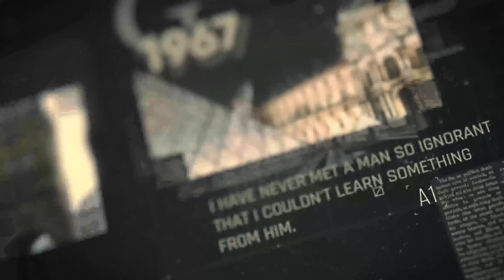The History | After Effects Project Files - Videohive template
You might also like The project is fully universal. Create your own video. Change the text, font, colors insert your photos or videos. Modular structure Universal Expressions Well organized template No plug-ins required 12 unique scenes 19 placeholders Any Photo or video Help file included Smooth animation Full HD resolution 1080p CC, CC 2014, CC 2015 compatibility Music is not included Images are not included Great soundtrack you can find here Thank you!